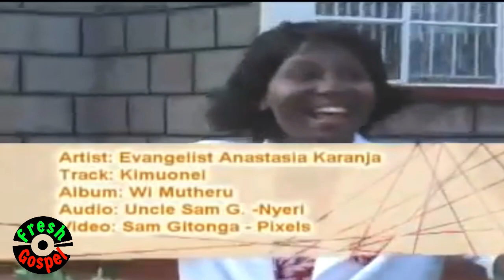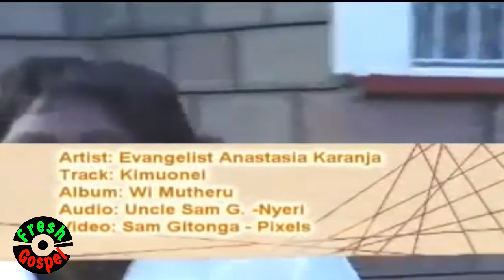JESUS YOU ARE MY KING - BEST SWAHILI GOSPEL MUSIC 2019